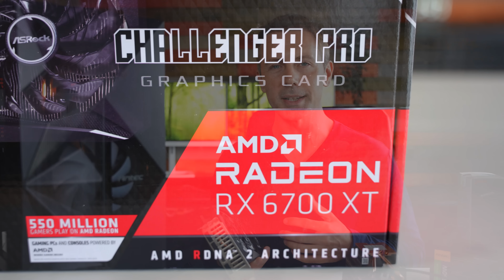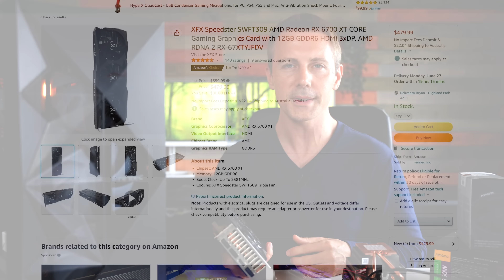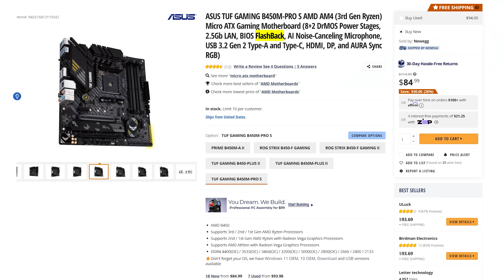How to Build the BEST $1050 Ryzen 5 5500 / RX 6750 XT Gaming PC (Ft. Antec DF800 Flux)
Today's build features two key components, a Ryzen 5 5500 and a RX 6700 XT, together they enable SAM or Smart Access Memory, so we will test this on vs off.

Parts List
Antec DF800 FLUX ARGB Case
RX 6700 XT
650 Watt Gold PSU
1TB SSD
Ryzen 5 5500
DDR4 RAM (get two kits)

Save some money on Aliexpress Deals
Ryzen 5 5500
B450 Mortar with updated bios

Chapters
00:00 This Build has the Cores and the GPU power!
02:10 BEFORE you buy a Ryzen 5 5500 Gaming PC Build!
03:01 Build Montage in the DF800 Flux with the REVERSE Fan!
05:04 The Easiest ARGB Gaming PC I have built to date...
07:52 Benchmarks with Smart Access Memory ON vs OFF
08:52 Borderlands 3 Ultra settings 1080p
09:13 Fortnite Chapter 3 DX12 Epic Settings
09:49 Apex Legends 1080p Max Settings
10:03 TROY Total War, the difference here is incredible.
10:26 Turning on SAM
10:56 DF800 FLUX Temperatures, how good is this case and the reverse fan? Furmark and Cinebench Tested.
12:00 The better times to build a gaming PC is finally here!
13:51 Question of the day, can the B550 Phantom Gaming Riptide work with Ryzen 5000 series CPUs or do I need to update the bios?